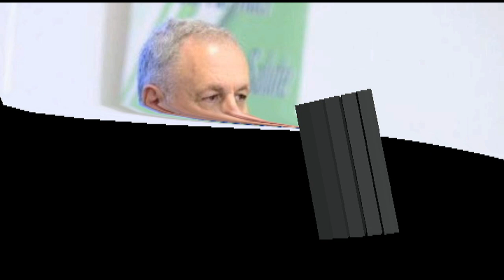Diçka nuk shkon me koron *virusin në Shqipëri”, ish ministri i Shëndetësisë bën deklaratën e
Ish-ministëri i Shëndetësie Tritan Shehu thotë se kurba anormale në Shqipëri tregon se diçka nuk po funksionon në menaxhimin e pandemisë së Covid-19. Ai ka shtuar dyshimet rreth numrit të të infektuarve.

“Kurba është anormale në Shqipëri. Është një kurbë pa trend, që tregon se diçka nuk funksionon dhe nuk shkon. Anëtarët e Komitetit Teknik duhet të japin shpjegime për këtë kurbë të çuditshme, që nuk e gjen në asnjë vend tjetër.